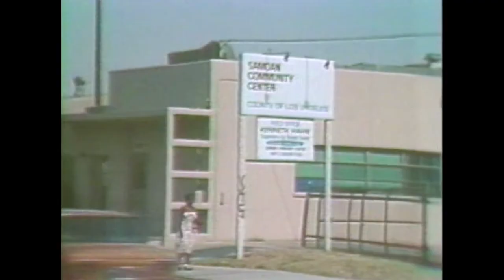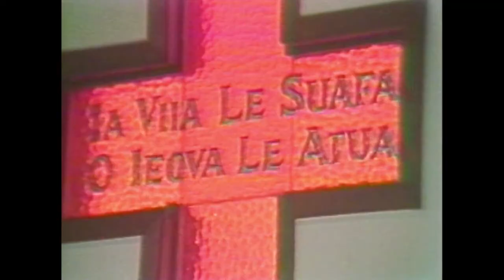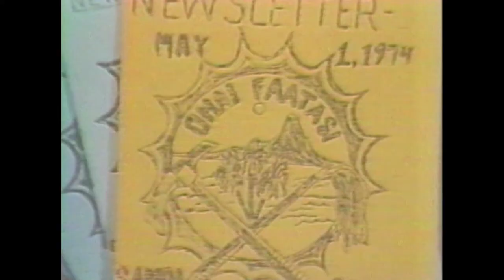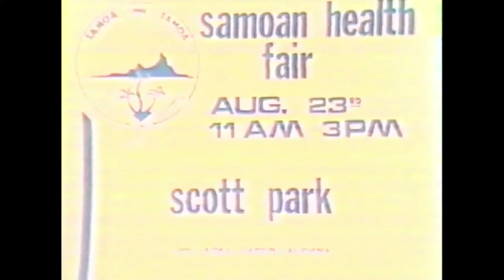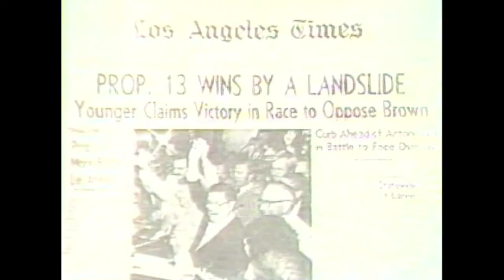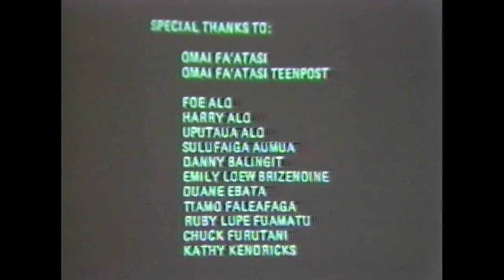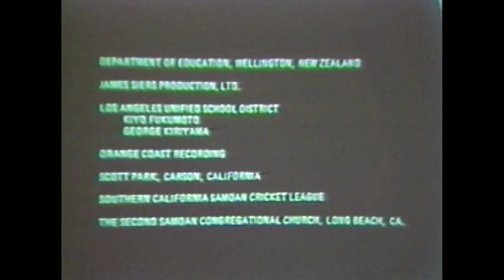OMAI FA'ATASI - SAMOA MO SAMOA (1978) by Takashi Fujii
A key component of Visual Communications' "Hidden Treasures" series that offered a deeper examination into the diverse voices of the Asian Pacific American community, OMAI FA'TASI (1978) was one of the first VC productions produced using industrial video technology and signaled a transition away from celluloid-based film production for the organization. Centered around the Carson, CA-based youth development center of the same name, OMAI FA'ATASI weaves interviews with youth organizer Simi Potasi and others to present a portrait of a unique Southern California community whose family and spiritual values are challenged by the pitfalls of contemporary American culture. Augmented by striking watercolor animated illustrations by Ron Battle, Potasi provides a capsule history of the growth of the Samoan American community in Los Angeles' South Bay region, and reveals the many challenges facing Samoan youths and young adults.